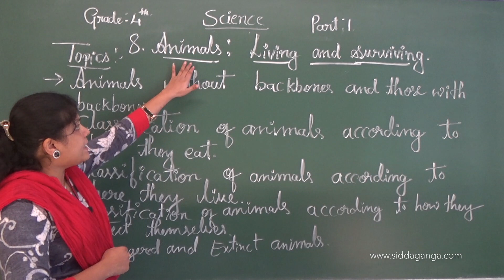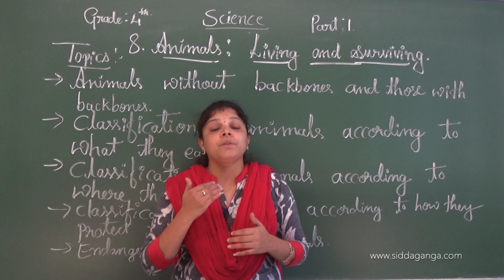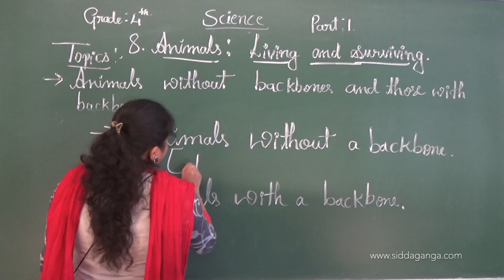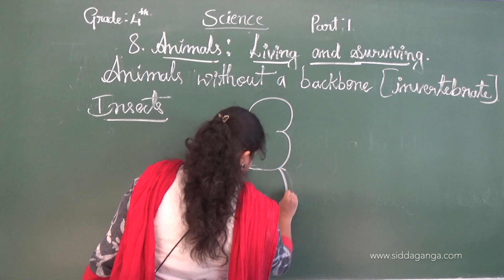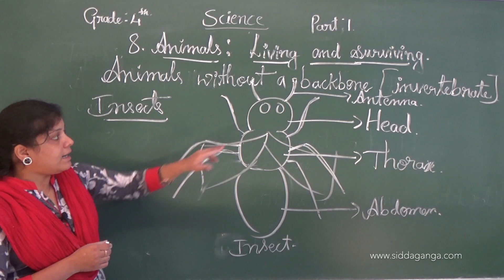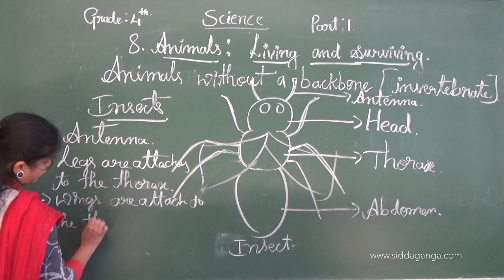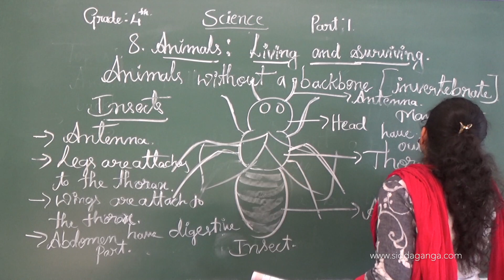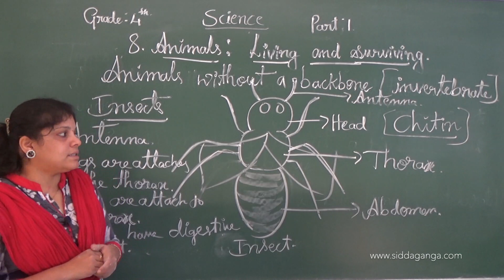CBSE 4 - SCIENCE - ANIMALS LIVING AND SURVIVING - PART 1